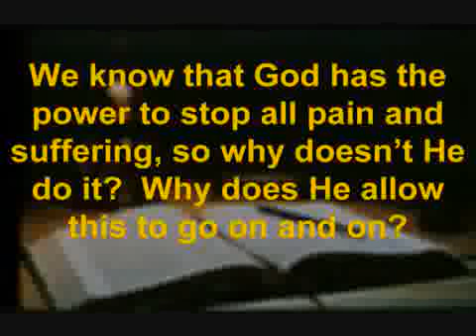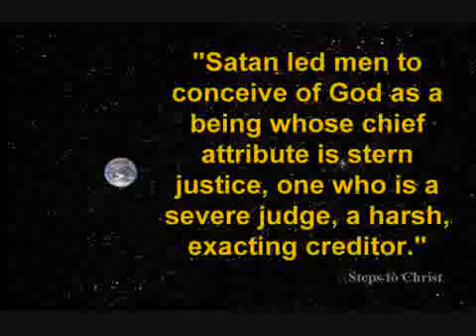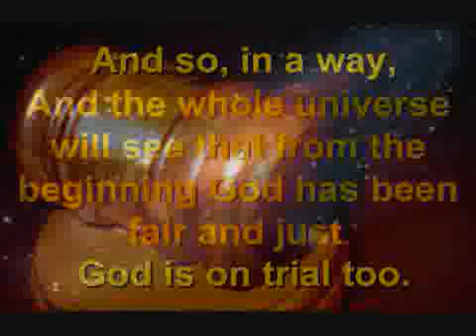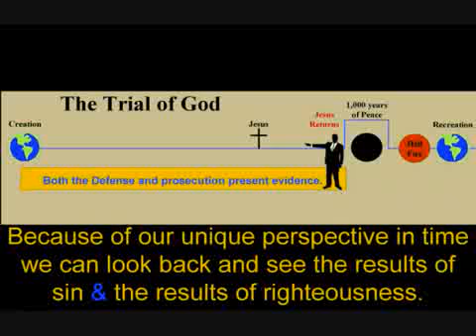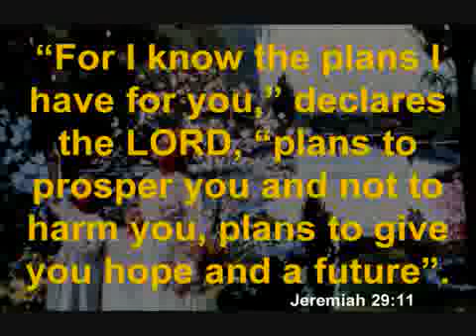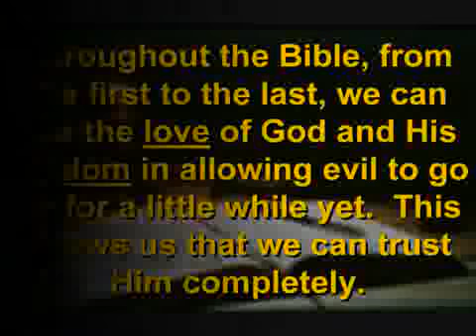A Bible Summary The Big Picture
Looking at the biggest picture you can find in the Bible tells us that our Creator really cares about us, that He did everything He could to save us from the effects of sin and that soon He will return to complete this rescue and take us home.

This short video also shows us why God allows bad things to happen to good people.